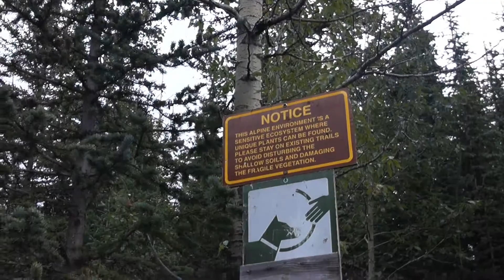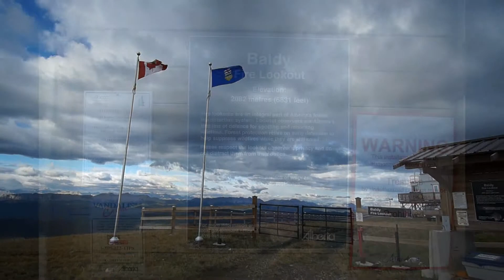Shunda Mountain (Baldy Fire Lookout)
Hiking
Nordegg, Clearwater Country, David Thompson, Alberta, Canada
6.3km/390m